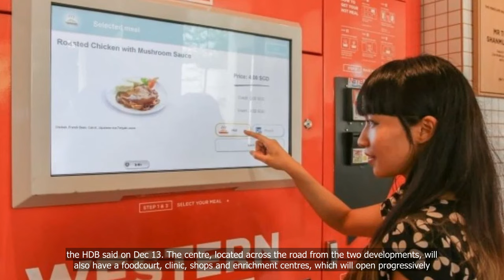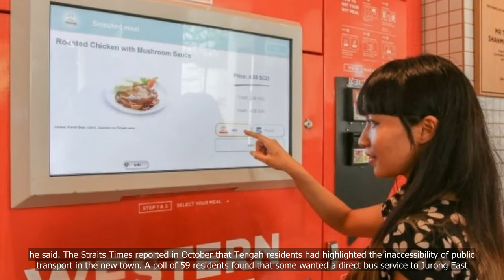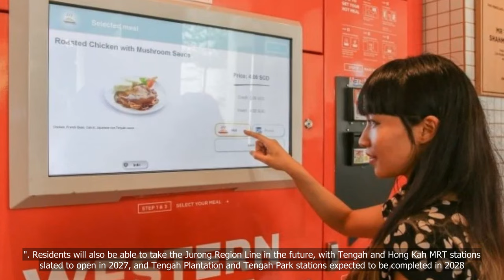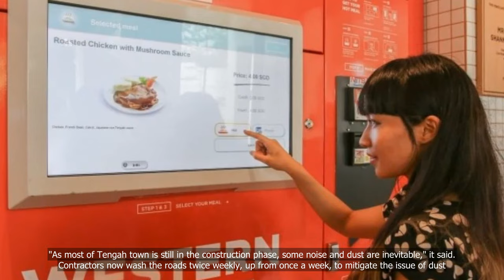Mobile grocery to serve Tengah residents; HDB taking steps to cut construction dust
💗📌 Singapore